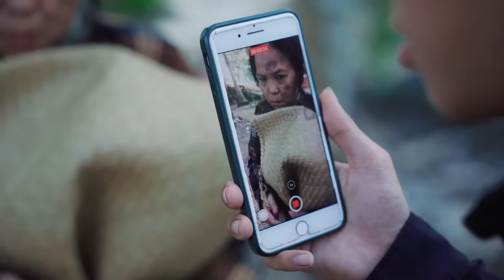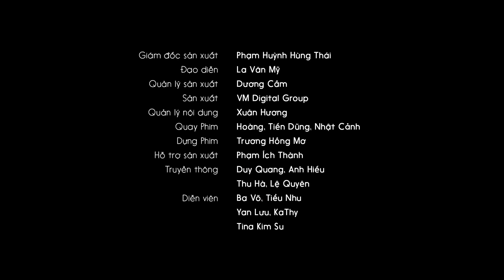PHIM MIỀN TÂY 2024 | CHECK VAR SAO KÊ ĂN CHẶN TIỀN TỪ THIỆN !!! BA KHÍA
🔥ĐĂNG KÍ theo dõi BA KHÍA để xem thêm nhiều Series mới nhé

Ba Khía là series nói về phong ba bão táp của 1 cái xóm chứa đầy bất ổn, những pha combat lẫn nhau đầy ồn ào.